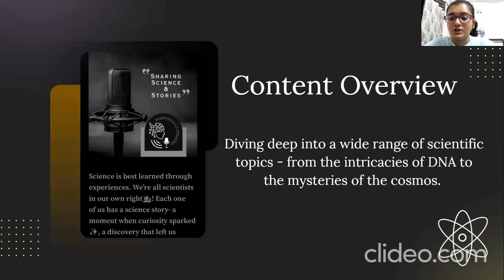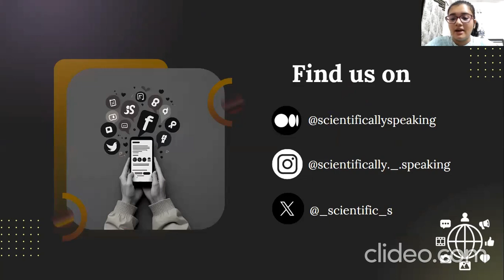YSP BlueSciCon 2023 — Bhargabi Banerjee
Sharing Science through Stories